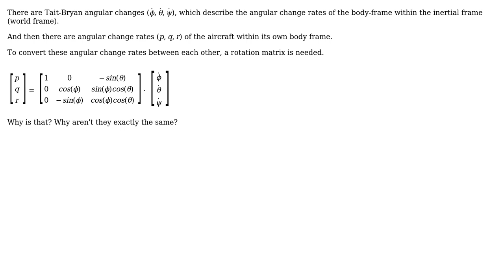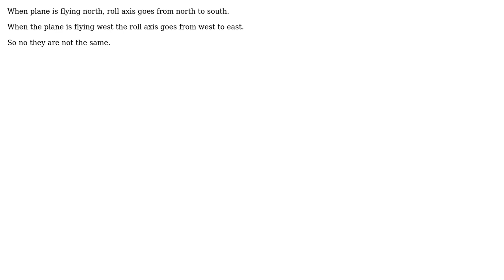Engineering: Rotation of aircraft's body-frame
With thanks & praise to God, and with thanks to the many people who have made this project possible! | Content (except music & images) licensed under CC BY-SA | Music | Images & others | With thanks to user ratchet freak user jkbx and the Stack Exchange Network Trademarks are property of their respective owners. You are responsible for your own actions.